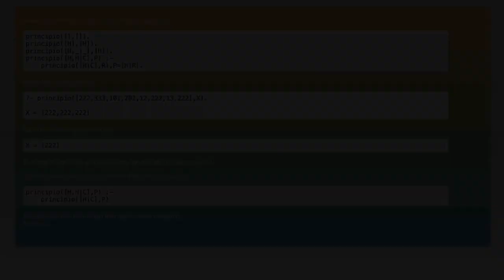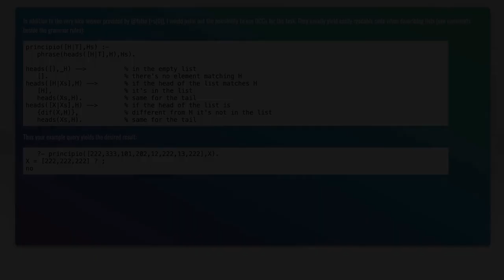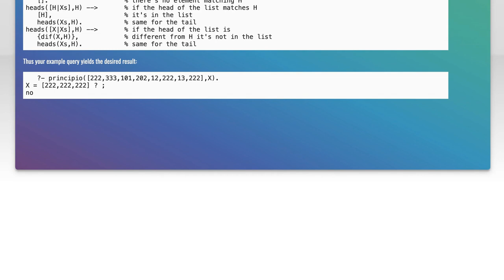Prolog return a list which contains only elements which are equal to head of the list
prolog: Prolog return a list which contains only elements which are equal to head of the list

Related to: prolog